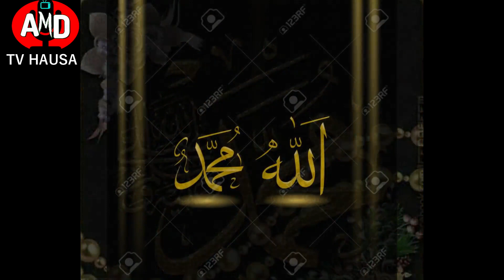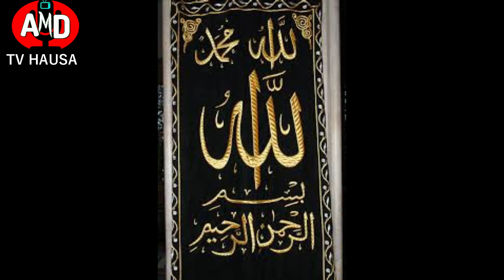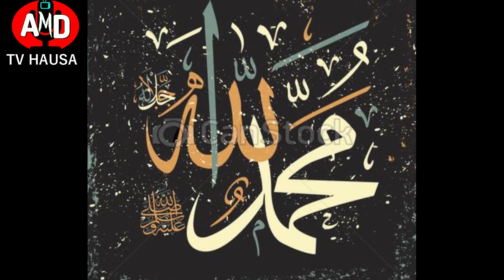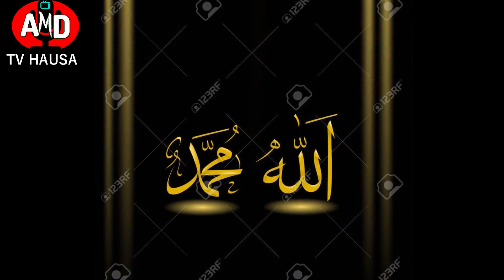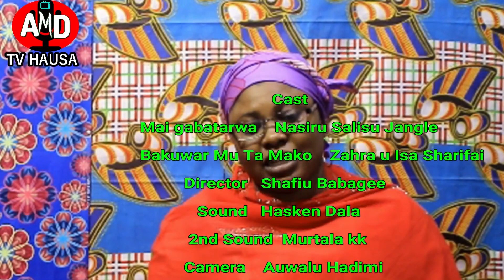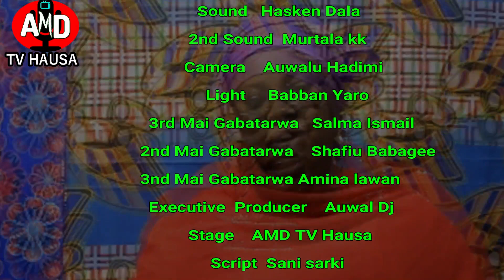Hira Ta Musamman Da Zahra U Sharifai Daga Taskar Shairai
AMD TV HAUSA  tasha ce da zata dinga kawo muku labarai daga Shashen kannywood da sauran abubuwan dake faruwa a cikin gida  da wajen Nigeria, nishadi, fadakarwal ilimantarwa kai harma da wa azantarwa.hira da jarumai koyon sana a,shirin fllm din hausa wakokin hausa, wakokin hip pop, wakokin yabo da dai sauran su
Kana da damar da zaka fadi albarkacin bakinka domin AMD TV HAUSA shafi neda zaka ilimanta da wani abu  danna subscribe don ka zama ko ki zama cikakke ko cikakkiyar dan gidan AMD TV HAUSA
mun gode